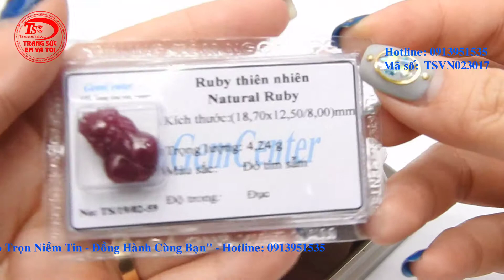Tỳ hưu Ruby ép vỉ may mắn,Ruby thiên nhiên,Tỳ hưu ruby đẹp,TSVN023017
Tỳ hưu Ruby ép vỉ may mắn,Ruby thiên nhiên,Tỳ hưu ruby đẹp,TSVN023017, đá quý: Ruby thiên nhiên

Trọng lượng: 21.2 ct

- Chiều rộng: 12.50 mm

- Chiều dày: 8.00 mm

Màu sắc (Color): Đỏ tím

Hình dạng & Kiểu chế tác (Cut type & Shape): Tỳ hưu

Nguồn gốc (Origin): TSVN